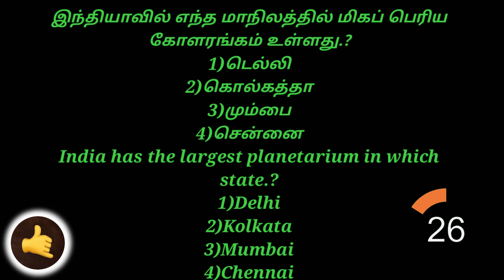Mcqk38||General knowledge||quiz|| Tamil || English|| challenge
welcome to IG Hub
we conducted brain sharpening games

Round 1 = vission challenge(concentration)
Round 2 = mission challenge (consistency)
Round 3 = Goal's challenge(Goal settings)

INTERESTED PEOPLE'S
        Text your : Name;
                            School/college name;

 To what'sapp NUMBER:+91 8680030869